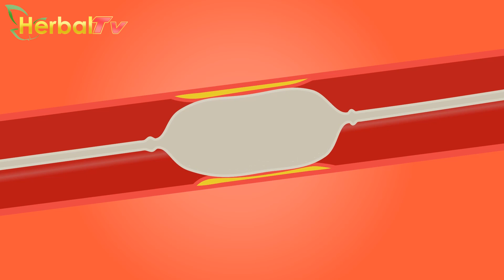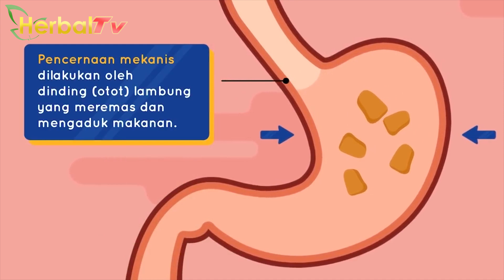Serangan Jantung Mendadak ? Jangan Panik!!! Langsung Cari Air Kelapa | Manfaat Air Kelapa